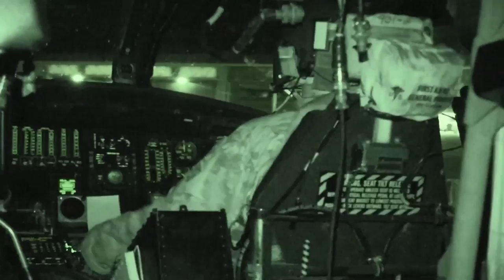Arkansas Guard Soldiers Practice Night Flight Operations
Arkansas National Guard Soldiers, from the 77th Combat Aviation Brigade, fly over central Arkansas during a limited visibility and night flight training exercise on August 17, 2017. The Soldiers successfully completed their training exercise with the help of the U.S. Air Force.
(Video by: Spc. Stephen Wright and
Tech Sgt. Jessica Condit, Edited by: Tech Sgt. Steven Schwach)